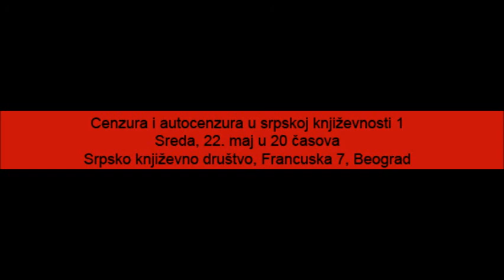Cenzura i autocenzura u srpskoj književnosti 1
Sreda, 22. maj u 20 časova
Srpsko književno društvo, Francuska 7, Beograd
Razgovor na temu „Cenzura i autocenzura u srpskoj književnosti"
Učestvuju:
Vasa Pavković
Milo Lompar
Vladimir Kecmanović
Pavle Ćosić
Vule Žurić
Uređuje i vodi: Dejan Simonović